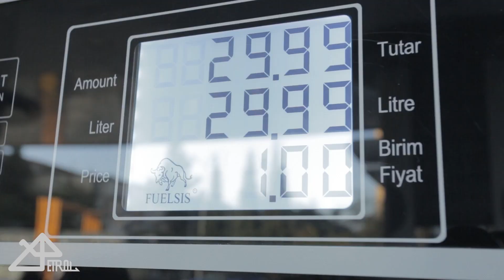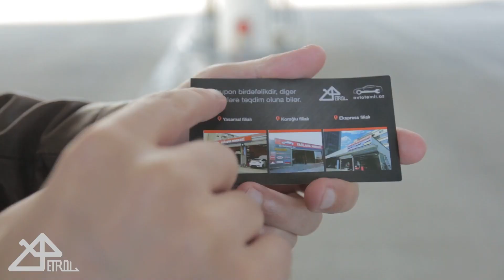X-Petroldan ENDİRİMLƏR QAZAN ❗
X-Petrol Yanacaq Doldurma Mərkəzi - 24/7 Xidmətinizdə ❗

⛽ Ünvan: Ziya Bünyadov pr.43 ( Əhməd Rəcəbli küç. ilə kəsişmə)
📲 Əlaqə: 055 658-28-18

⛽ Ünvan: Atatürk pr. 67 (LİDO Restoranının yanı)